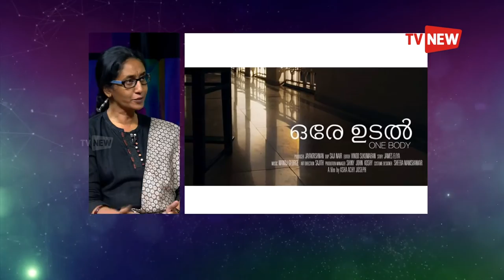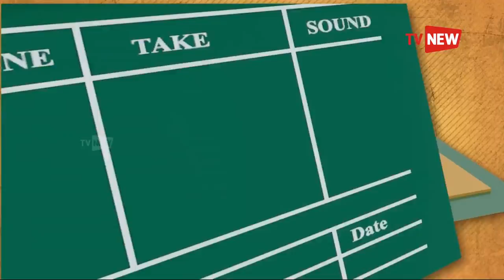Interview with Director Asha Achy Joseph (Ore Udal)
Ore Udal (One Body), directed by Asha Achy Joseph, tells the story of a nun, traumatised and unable to face life after a physical assault. This is the only non-feature film selected to the Indian Panorama from south India.
Starring - Sajitha Madathil, Mareena Micheal Kurisingal, Mini Mohan, Nishidha Sahir, Shiny John Koshy
Written - Asha Achy Joseph & Vinod Sukumaran
Screenplay - Asha Achy Joseph & Vinod Sukumaran
Producer - Jayakrishnan Menon